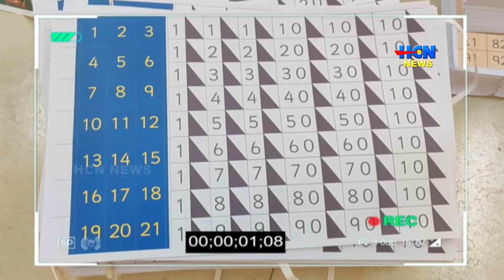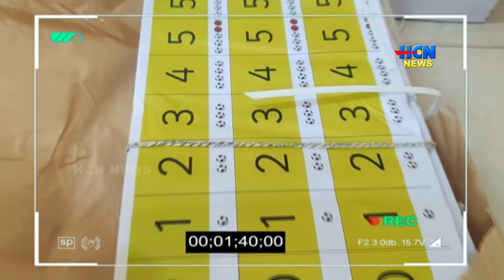കളിച്ചും ചിരിച്ചും ഇനി കണക്ക് പഠിക്കാം. ചിരിച്ചും ചങ്ങാത്തം കൂടിയും മലയാളം പഠിക്കാം.